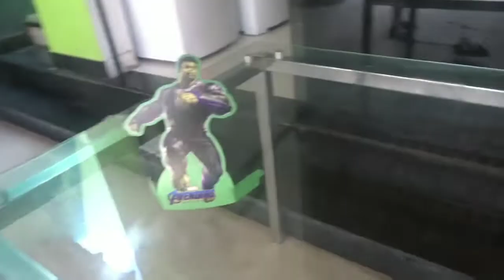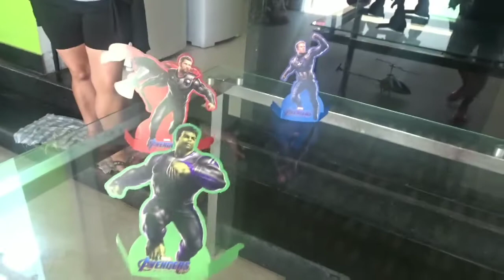Vlog : aniversário 🎂 surpresa🎁🎈 pro meu sobrinho 🧒ele se emocionou 😪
Nesse vídeo vcs virão um vlog em família com muita diversão e intreterimento com uma festinha surpresa pro meu sobrinho